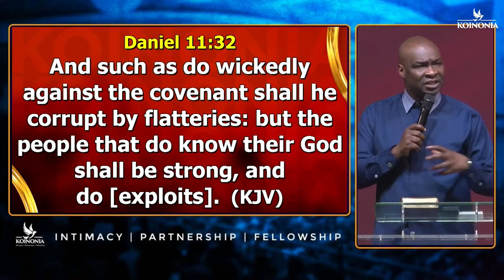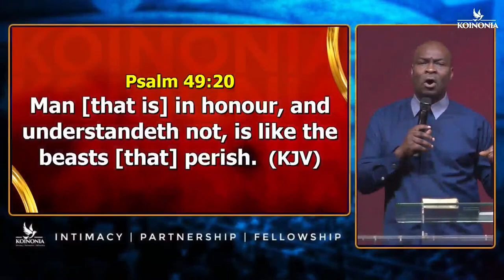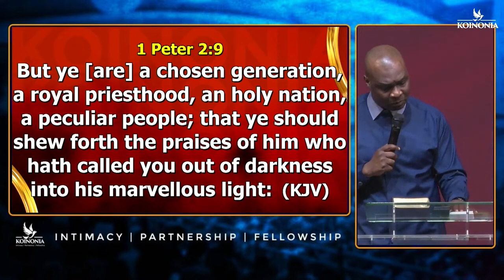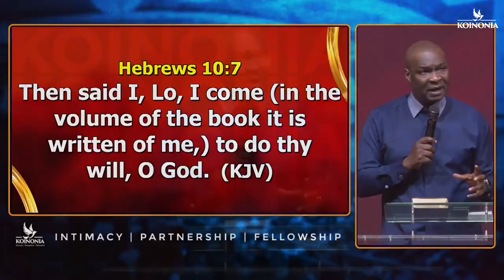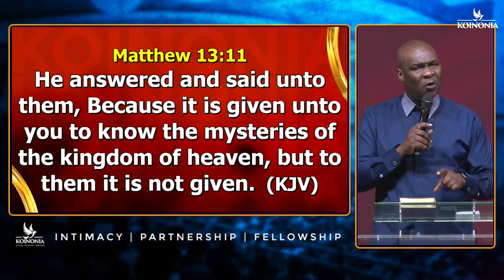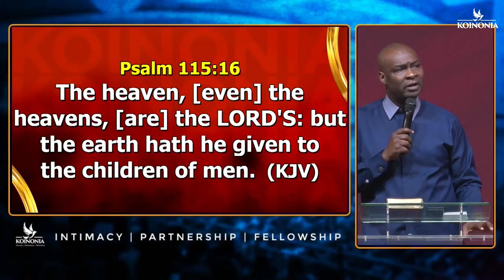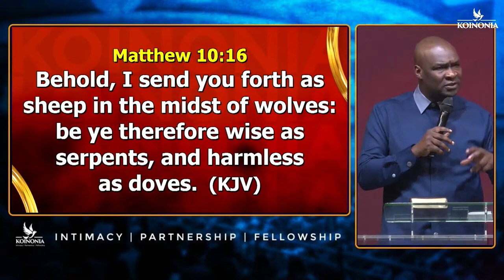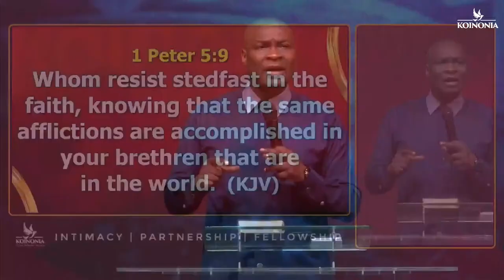6 DIMENSIONS OF KNOWLEDGE YOU MUST HAVE IF YOU WANT TO BE A STRONG BELIEVER